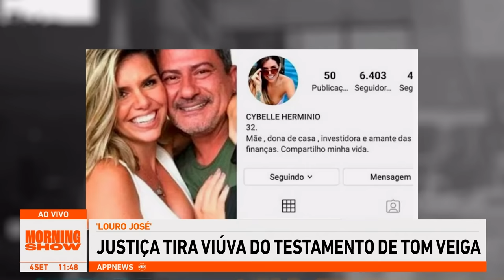Justiça tira viúva do testamento de Tom Veiga, o Louro José, e herança fica só com os filhos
Quase três anos depois da morte de Tom Veiga, o intérprete do papagaio Louro José, a Justiça bateu o martelo e determinou que a herança fosse dividida apenas com os seus quatro filhos. A sentença foi dada na semana passada e põe um fim na batalha judicial travada com a viúva Cybelle Hermínio da Costa, que foi casada por oito meses com o ator. Assista ao Morning Show completo